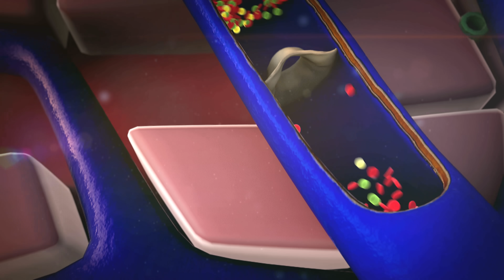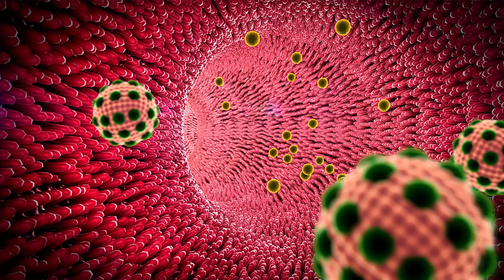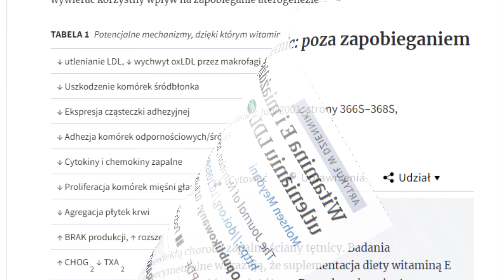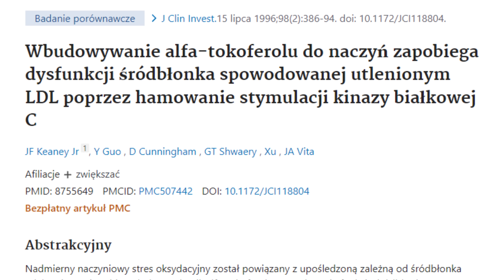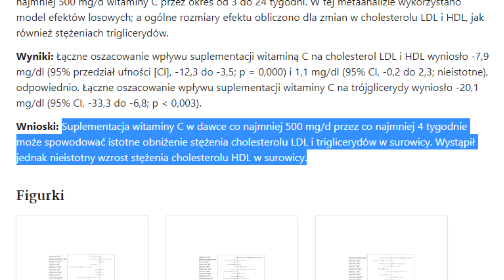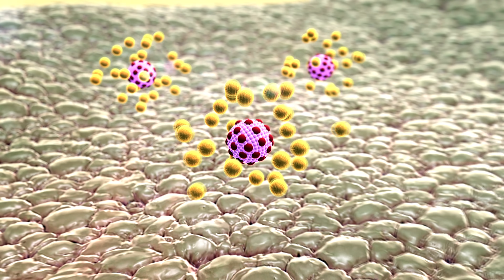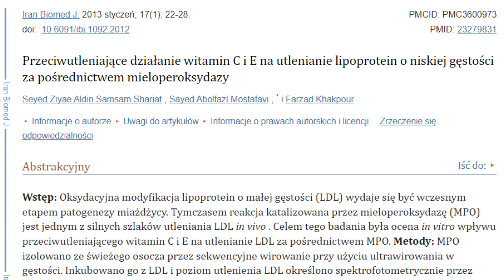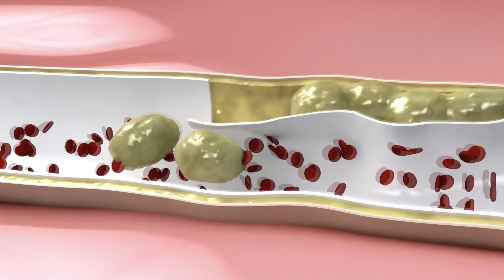Cholesterol to podstępny złodziej witaminy.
↓ SPIS TREŚCI
0:00 Wstęp
1:01 Witamina E
6:23 Witamina C
12:47 Zakończenie